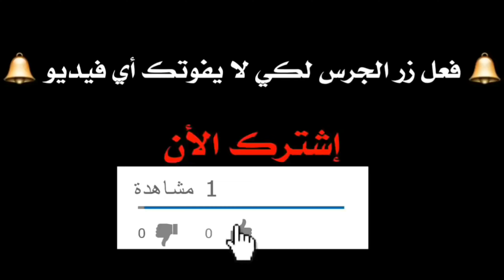سامبا لاراتشي تغني الشعبي بكرنفال مهرجان الثقافة و الفنون Samba_Larache#